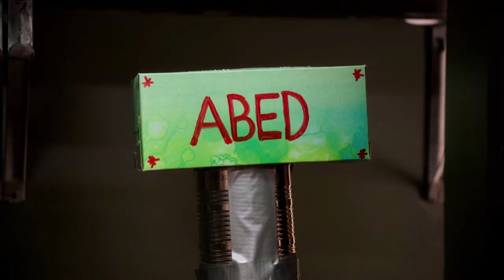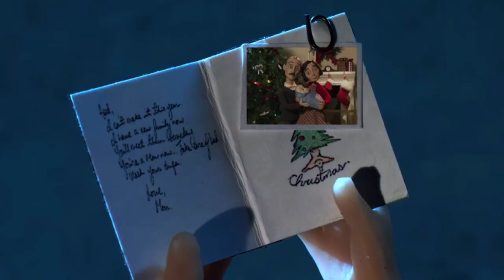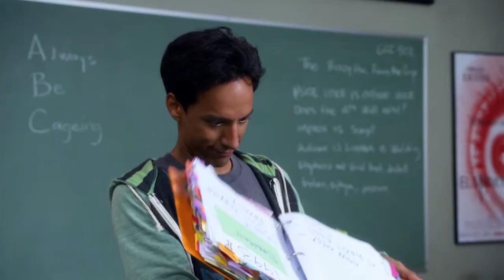Community’s Abed Nadir | Gifted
This is a show!

Show: Community
Actor: Danny Pudi
Song: Arcade Fire - Rebellion (Lies)